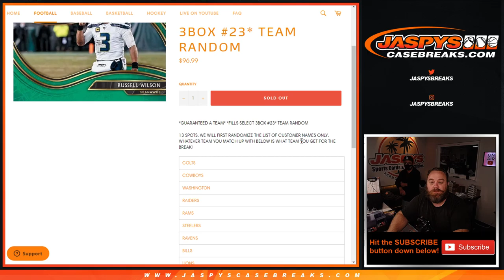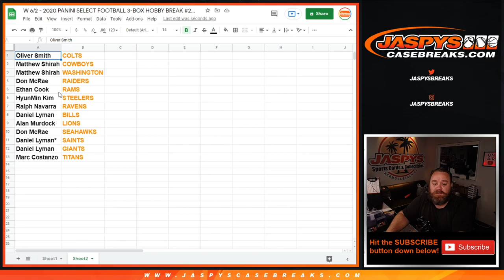W 6/2 - 2020 PANINI SELECT FOOTBALL 3-BOX HOBBY BREAK #23 *PYT* (TEAM RANDOM RANDOMIZER)